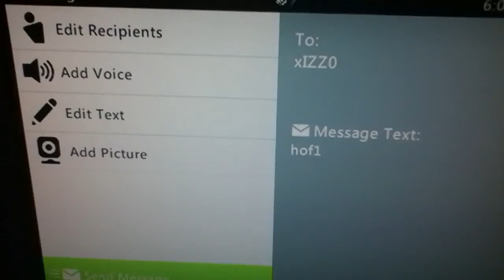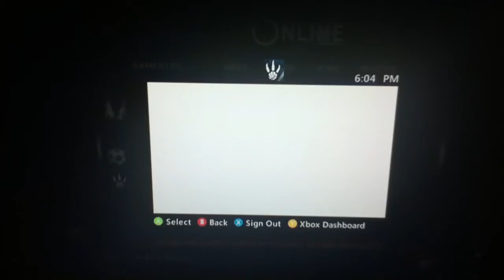No show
Hi